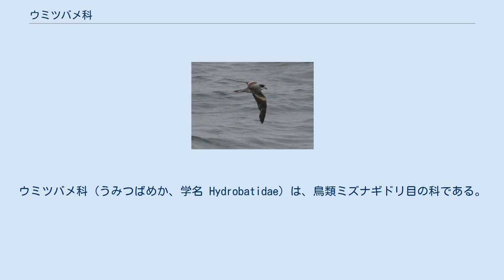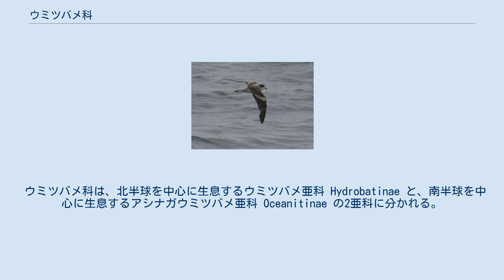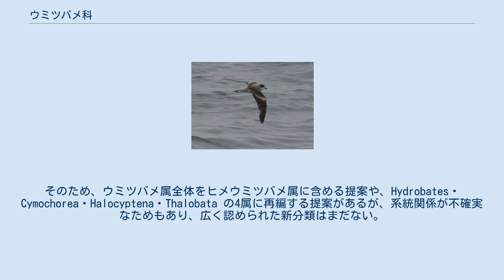ウミツバメ科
ウミツバメ科（うみつばめか、学名 Hydrobatidae）は、鳥類ミズナギドリ目の科である。
 ウミツバメ（海燕）と総称される。
全ての和名が「○○ウミツバメ」の形だが、スズメ目のツバメとは近縁ではない。
 北極海を除く全世界の海域に分布する。
 全長は13–25cm。
上面は暗褐色や黒色の種が多い。
 嘴の上に管状の鼻が目立つ。
嘴は鉤状に尖る。
 非繁殖期は海上で過ごす。
 海面すれすれを飛びながら、海面近くの小魚やイカなどの軟体動物、プランクトンなどを嘴でつかみとって捕食する。
 コロニー（集団営巣地）を形成して繁殖する。
地上に1個卵を産み、抱卵期間は40–50日である。
卵は体に比べて大きい（雌の体重の25％にも及ぶことがある）。
 系統樹の科間は hackett et al. (2008)、科内は Penhallurick & Wink (2004)より。
 ウミツバメ科は、北半球を中心に生息するウミツバメ亜科 Hydrobatinae と、南半球を中心に生息するアシナガウミツバメ亜科 Oceanitinae の2亜科に分かれる。
これらはいずれも単系統だが、これらを合わせたウミツバメ科が単系統をなすかは疑わしい。
アシナガウミツバメ科 Oceanitidae を分離する説もある。
 ウミツバメ亜科の大半を占めるウミツバメ属 Oceanodroma は、ヒメウミツバメ Hydrobates を内包する側系統であり、属の再編が必要である。
しかし、ウミツバメ属の模式種ハイイロウミツバメ Oceanodroma furcata とヒメウミツバメが同属とされる程度に近縁であり、属名 Hydrobates のほうに先取権があるため、属名 Oceanodroma はジュニアシノニムとなり使えなくなる。
そのため、ウミツバメ属全体をヒメウミツバメ属に含める提案や、Hydrobates・Cymochorea・Halocyptena・Thalobata の4属に再編する提案があるが、系統関係が不確実なためもあり、広く認められた新分類はまだない。
 現生種は国際鳥類学会議 (IOC)より。
ただし絶滅種を加え、亜科に分類した。
和名は厚生労働省などより。
 7属23種が現生。
 ロシアの文学者マキシム・ゴーリキー作の自由詩『海燕の歌』がある。